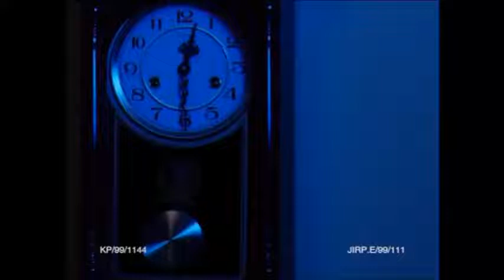Iklan TVC Ubat Nyamuk Penyembur Ridsect (1999) Version English